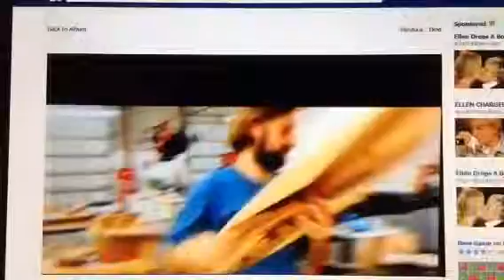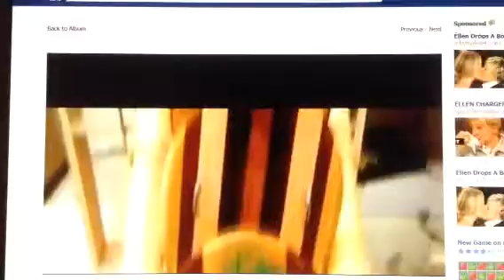Makai Project WPBF News 25 Artigras